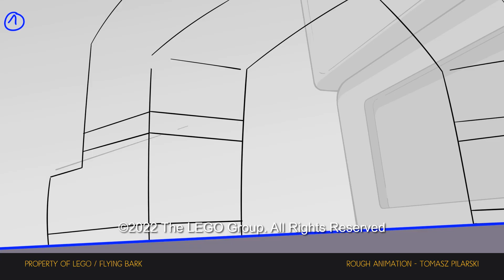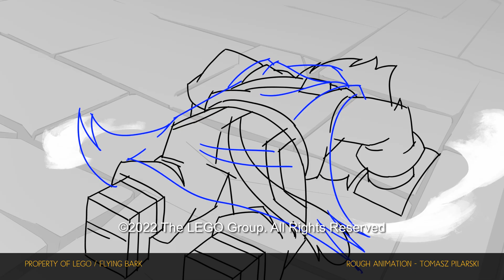LEGO Monkie Kid s3 - ROUGH ANIMATION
Selection of shots that I animated on 3rd season of LEGO Monkie Kid
Property of LEGO / Flying Bark